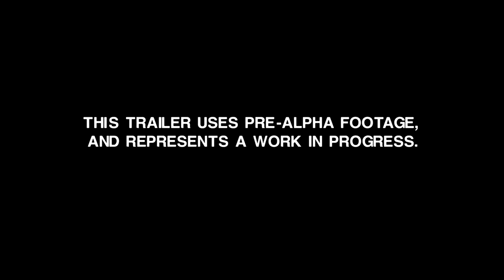Alien Isolation Cast PS4/Xbox One Trailer 【HD】